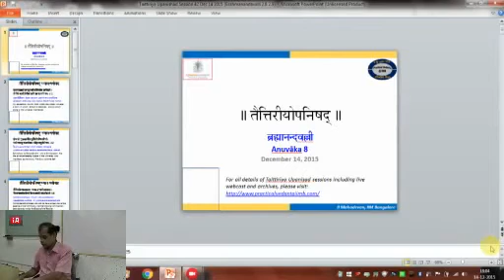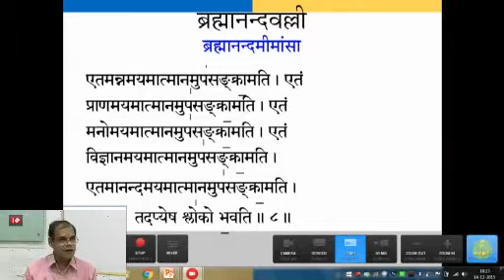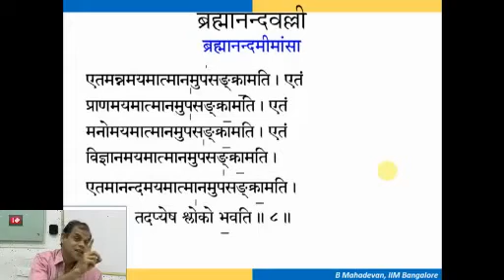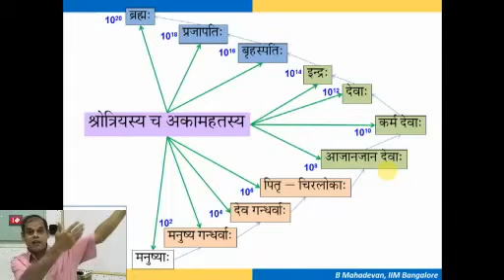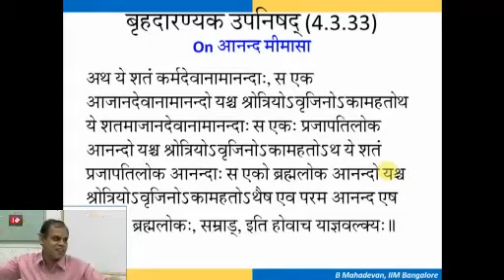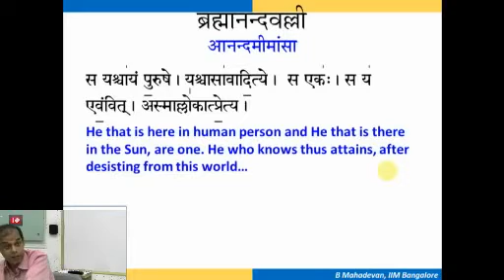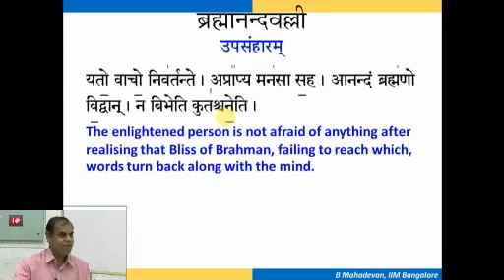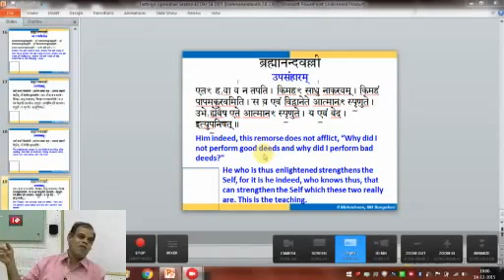Taittiriya Upanishad - 42 by Prof Mahadevan B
The Taittiriya Upanishad belongs to Taittiriya Aranyaka of Krishna Yajurveda. Shiksha Valli, Brahmananda Valli and Bhrigu Valli form the Taittiriya Upanishad. This Upanishad elaborates on concepts like  ‘Pancha Koshas’, Knowledge of the Self, Oneness of Atman and Brahman.
In this session Prof Mahadevan takes us through Brahmanandavalli 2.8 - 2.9 of Taittiriya Upanishad.